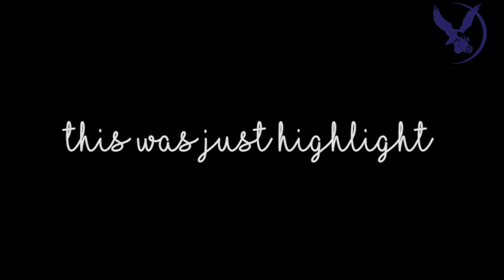Umembeso Ceremony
Nomsa and Ndumiso full High light of their Traditional Ceremony